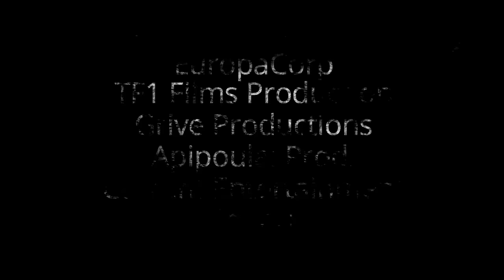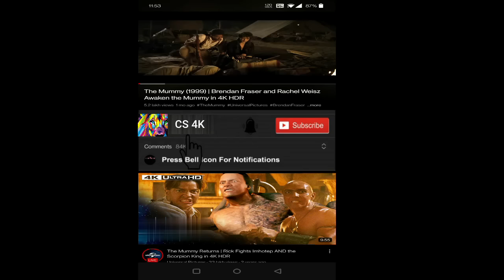Transporter 3 2008 Movie || Jason Statham, Natalya Rudakova || Transporter 3 Movie Full Facts Review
Transporter 3 (French: Le Transporteur 3) is a 2008 English-language French action-thriller film. It is the third and final installment in the original trilogy of the Transporter franchise. Both Jason Statham and François Berléand reprise their roles, as Frank Martin and Inspector Tarconi, respectively.